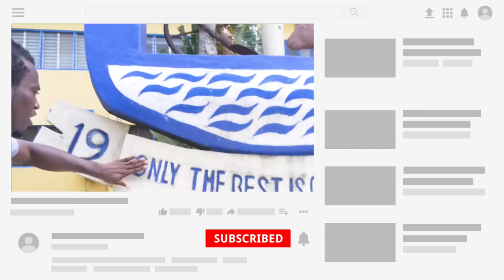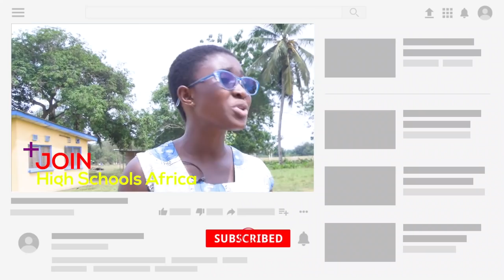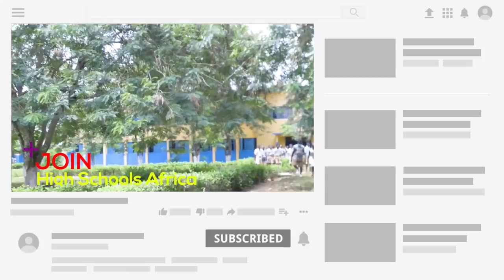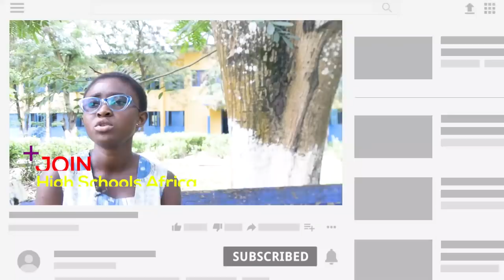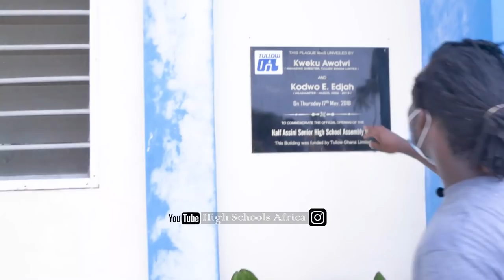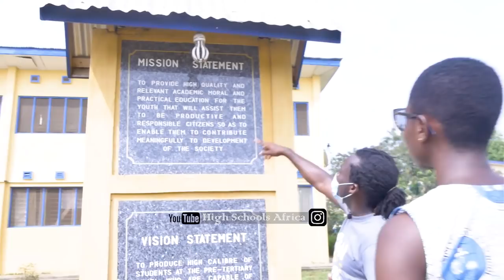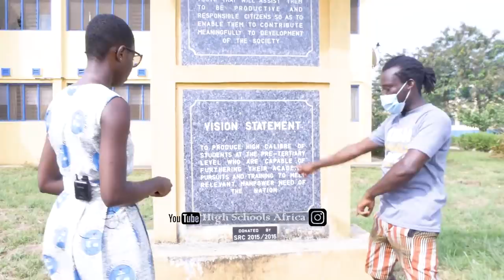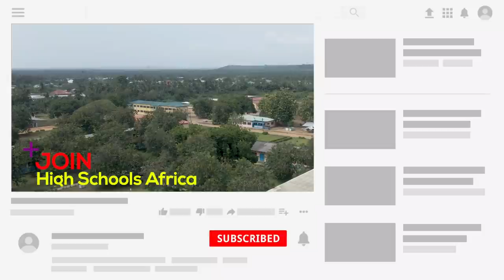The Only 5 Star SHS With 5 Star Head Girl. (Hasco Ghana)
Contact Half Assini Senior High School